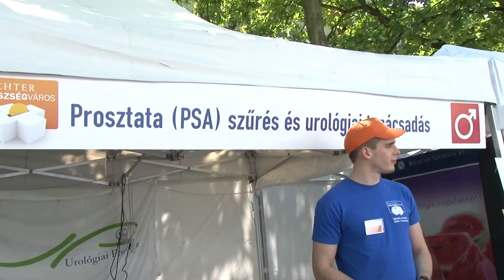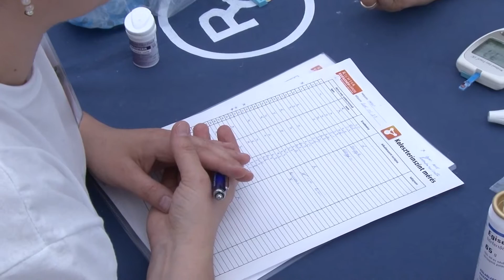5,3 milliót ér az egészség Makón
Szombaton nagyszabású egészségnapra került sor Makón, a Richter Egészségváros jubileumi 50. rendezvényének városunk adott otthont.  A makóiak a szűréseken való részvételükkel hozzájárultak egy EKG berendezés beszerzéséhez, amelyhez több mint ötmillió forint gyűlt össze.